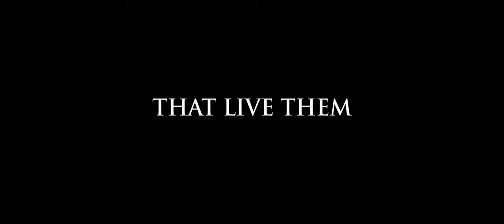Twin Flame 2023 Trailer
At Twin Flame, we are passionate about capturing your special day in the most extraordinary way possible. From the heartfelt vows to the joyous celebrations. From a grand wedding to an intimate elopement.

to explore our portfolio and witness the beauty that defines Twin Flame.

Trust Twin Flame to create timeless keepsakes that will transport you back to your wedding day, allowing you to relive the emotions and cherish the memories for a lifetime.